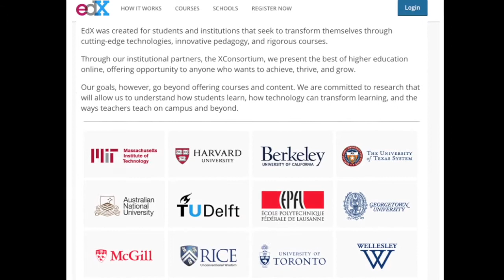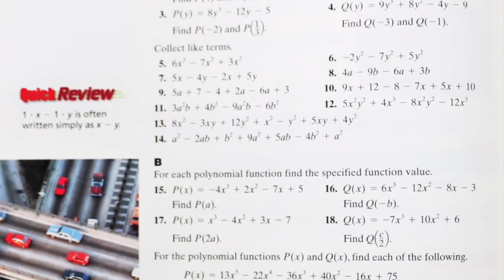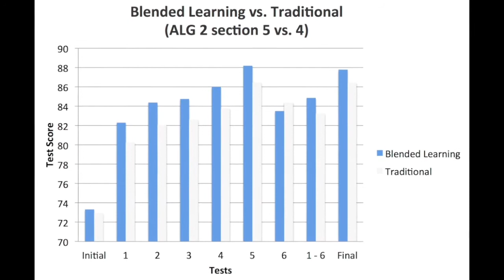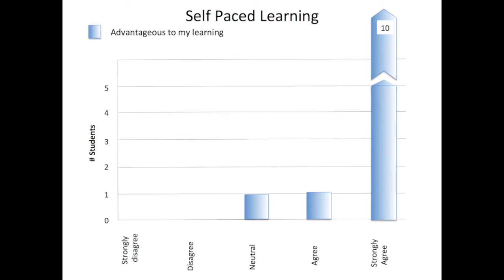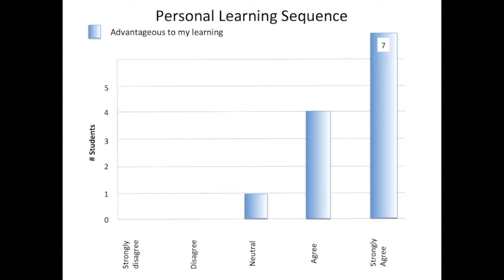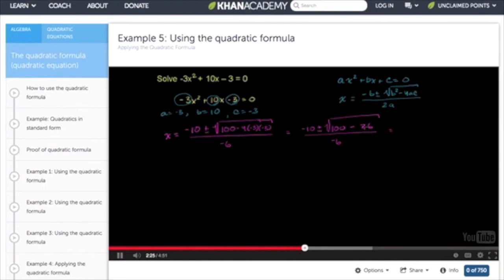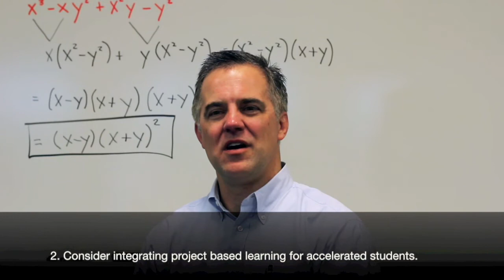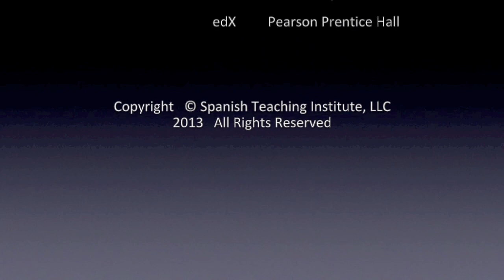Algebra II Flipped Classroom Project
Math Teacher Chris Mabley and Educational Consultant Mike Dolan of STI eLearning compare the results of teaching one class using "traditional" methods and another other using online software in a flipped classroom scenario. This video provides student testimonials, "dos and don'ts," as well as helpful takeaways for teachers considering a flipped classroom approach.